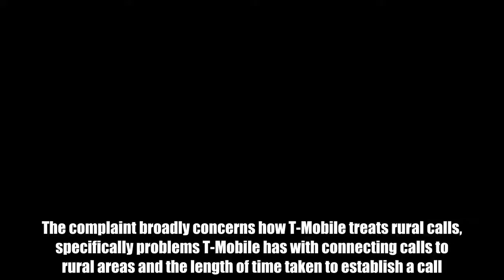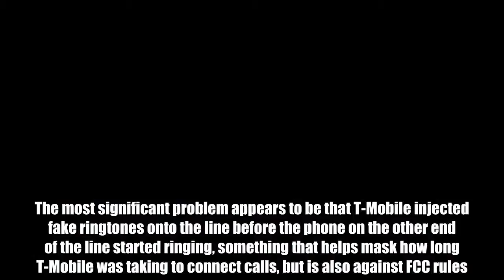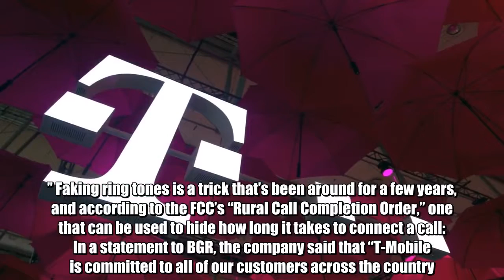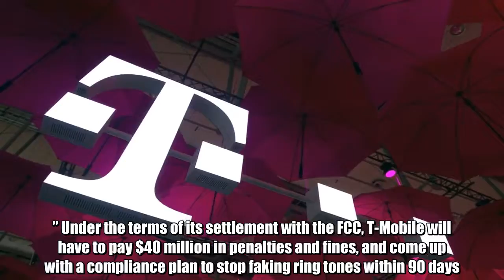T-Mobile fined $40 million for faking ringtones and failing calls in rural areas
T-Mobile will pay the US Treasury $40 million to settle a dispute with the FCC over failed calls and faked ringtones for rural areas. The FCC announced the fines on Monday, following a years-long investigation into actions that took place starting in 2016. The complaint broadly concerns how T-Mobile treats rural calls, specifically problems T-Mobile has with connecting calls to rural areas and the length of time taken to establish a call. The most significant problem appears to be that T-Mobile injected fake ringtones onto the line before the phone on the other end of the line started ringing, something that helps mask how long T-Mobile was taking to connect calls, but is also against FCC rules.  Don't Miss: Surprise! Amazon’s two best devices ever were both just discounted at the same time “The FCC’s Enforcement Bureau opened an investigation following rural carrier and consumer complaints that T-Mobile callers were unable to reach consumers served by three rural carriers in Wisconsin,” the FCC said in a release. “Although T-Mobile reported to the FCC that the problems had been “resolved,”the Commission continued to receive complaints that calls were failing. In addition, call completion complaints filed directly with T-Mobile showed patterns of problems with call delivery to consumers in at least seven other rural areas.” The particularly bad part followed. “The investigation also revealed T-Mobile’s practice of injecting false ring tones into certain calls. T-Mobile reported that it had done so on hundreds of millions of calls and admitted that its actions violated the Commission’s prohibition of injecting false ring tones on any calls.” Faking ring tones is a trick that’s been around for a few years, and according to the FCC’s “Rural Call Completion Order,” one that can be used to hide how long it takes to connect a call:  In a statement to BGR, the company said that “T-Mobile is committed to all of our customers across the country. Our actions have always been focused on better serving our customers and the ringtone oversight, which was corrected in January 2017, was unintentional. We have settled this matter — and will continue to focus on our mission to change for wireless for good — for consumers everywhere.” Under the terms of its settlement with the FCC, T-Mobile will have to pay $40 million in penalties and fines, and come up with a compliance plan to stop faking ring tones within 90 days. T-Mobile isn’t the first network to get hit for the practice: The FCC said that this is its sixth enforcement action, including one that resulted in a $5 million fine for Verizon.  Tags: FCC, T-Mobile